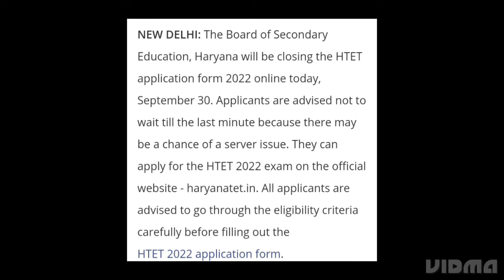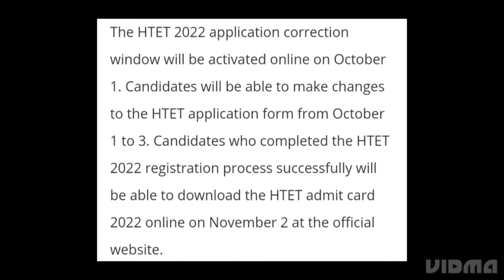HTET APPLICATION FORM 2022 LAST DATE TODAY, LATEST NEWS HARYANA TET EXAM, ADMIT CARD DATE RELEASED